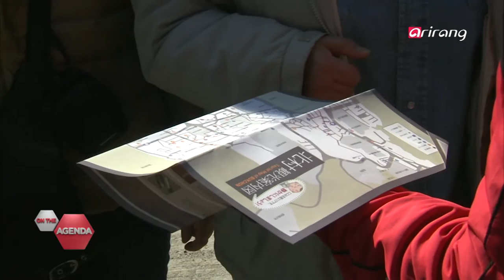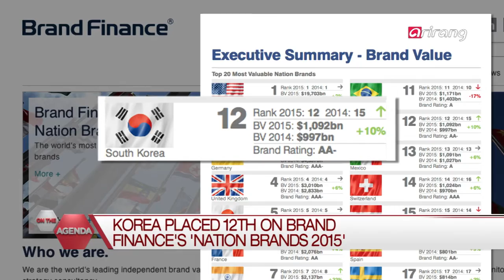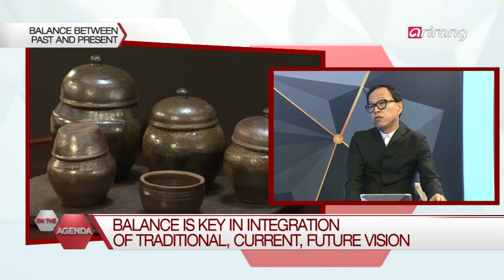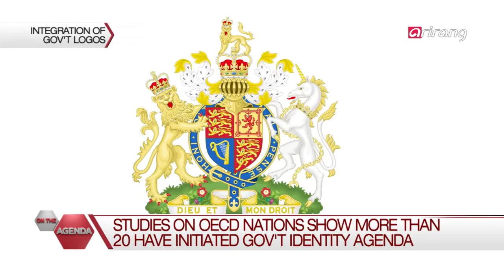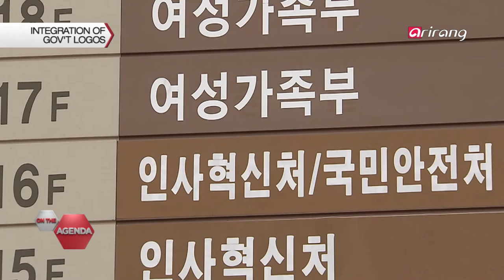On The Agenda(Ep.8) Chang Don-ryun, Korea Brand Agenda _ Full Episode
With a three-year mission to build up a new nation brand, the Korean government has launched a campaign to identify key values and ideas that will represent the face of the country. This year, as its first move, the National Committee for Korea Brand Agenda launched a series of events to invite greater participation from the public and the business sector. What are some of the core values that epitomize 'Koreanness', and what challenges does the country face in creating a brand that spans Korea’s past, present, and future?

This week, we sit down with National Committee Head for Korea Brand Agenda Chang Don-ryun to learn more about the nation branding efforts that are underway.